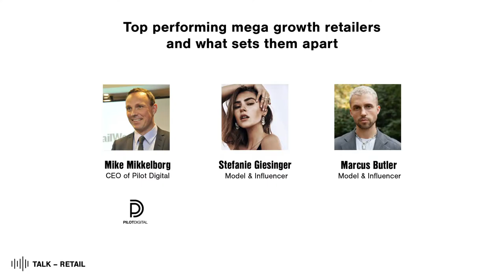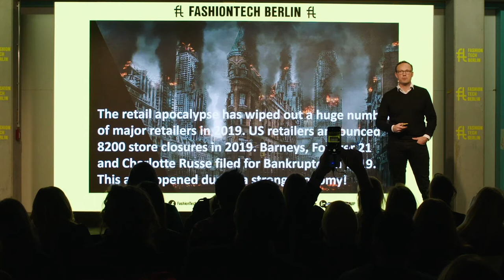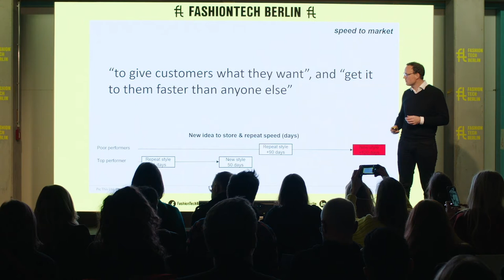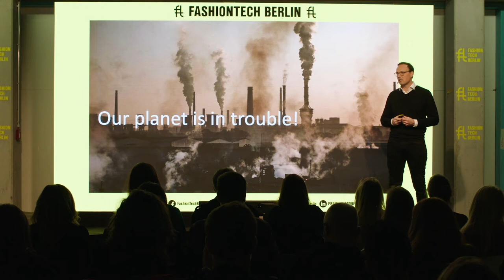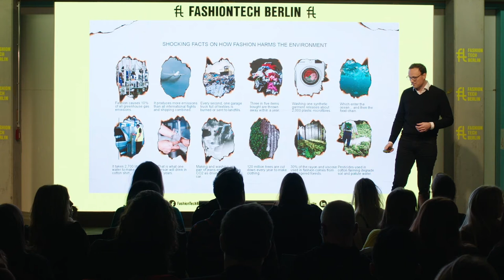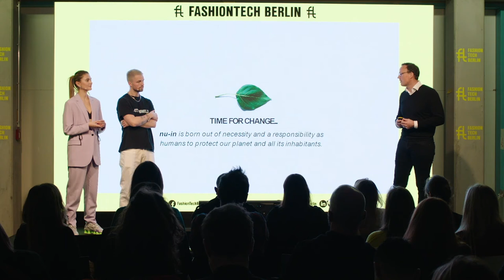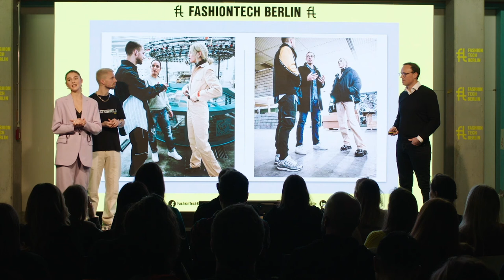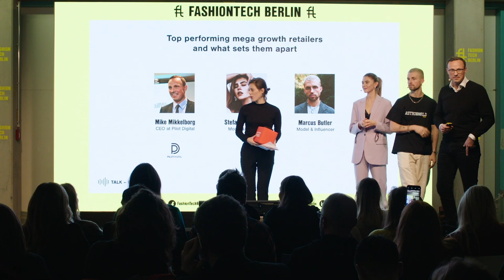FASHIONTECH Berlin January 2020 - Day 1: Retail Talk with Stefanie Giesinger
Talk - "Top performing mega growth retailers and what sets them apart"

Speakers:
Stefanie Giesinger, Model and Influencer
Mike Mikkelborg, CEO at Pilot Digital
Marcus Butler, Model and Influencer